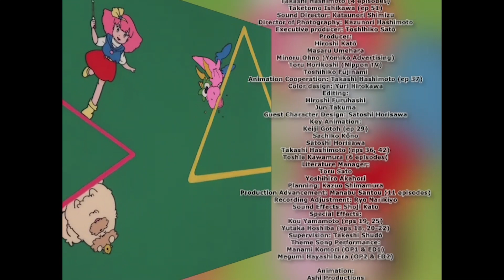Gigì, la principessa dei sogni (Episodio 41)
La serie della magica Gigì, con la sigla originale italiana cantata da Santo Verduci